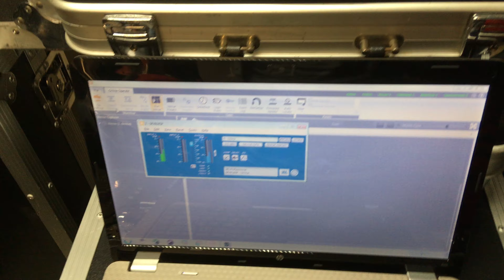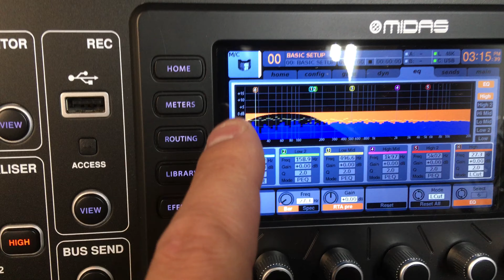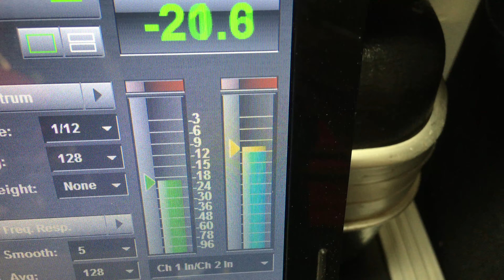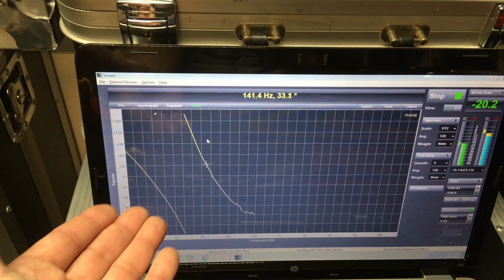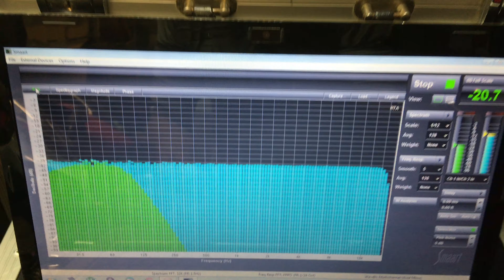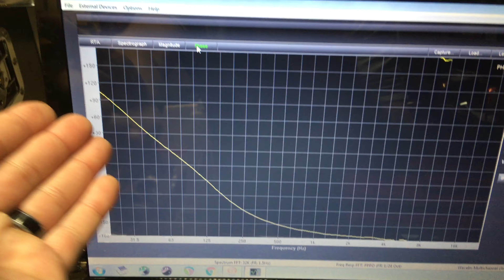Increase headroom for Subs on Aux PA Systems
Like my other video, here I show in a more real-world way how this trick works. Utilizing out of band EQ to increase headroom works well and is an easy way to get a little more out of a PA system that is perhaps not powerful enough. I will say that this trick will not take you from not loud enough to more than loud enough, but it will give a System that is limiting or on the verge of clipping, a margin of safety with a small potential to get more SPL.